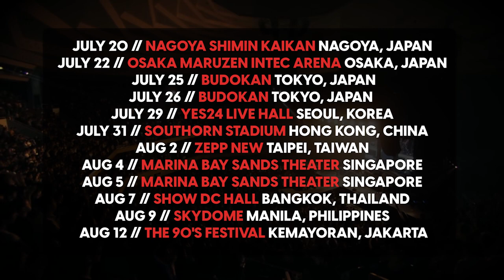The BIG Finish Tour 2023/24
Catch Mr.Big on “The BIG Finish Tour” 2023/24! Playing the “Lean Into It” album in its entirety.

Jul 16th – Majia 3 Music Festival – Yong Qing, China
Jul 20th Nagoya Shimin Kaikan Nagoya, Japan
Jul 22nd Osaka Maruzen Intec Arena Osaka, Japan
Jul 25th Budokan Tokyo, Japan
Jul 26th Budokan Tokyo, Japan
Jul 29th YES24 Live Hall Seoul, Korea
Jul 31st Southorn Stadium Hong Kong, China
Aug 2nd Zepp New Taipei, Taiwan
Aug 4th Marina Bay Sands Theater, Singapore
Aug 5th Marina Bay Sands Theater, Singapore
Aug 7th MCC Hall The Mall Ngamwongwan Bangkok, Thailand
Aug 9th Skydome Manila, Philippines
Aug 12th The 90’s Festival Kemayoran, Jakarta
Aug 14th Zepp Kuala Lumpur, Malaysia